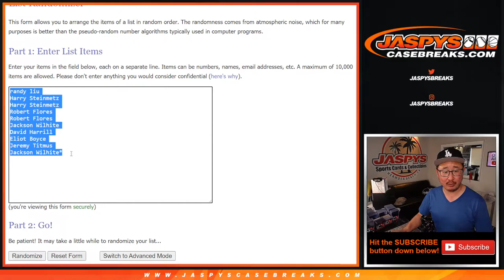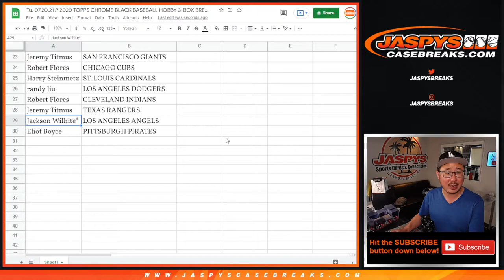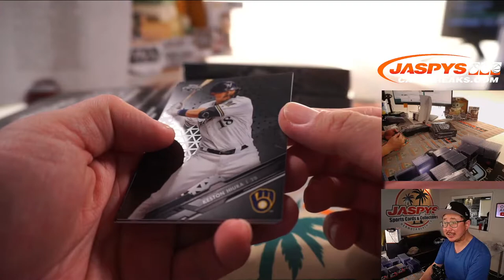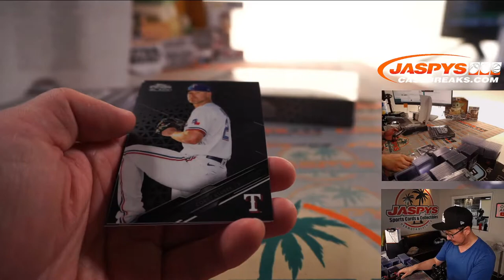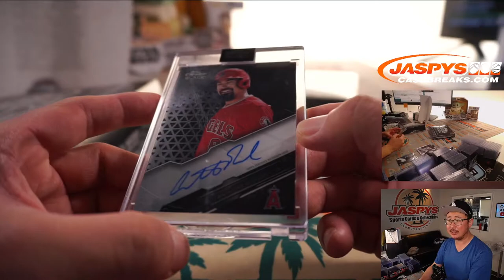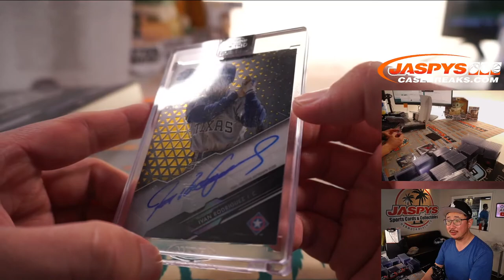Tu, 07.20.21 // 2020 TOPPS CHROME BLACK BASEBALL HOBBY 3-BOX BREAK #7 *3 RT EACH*